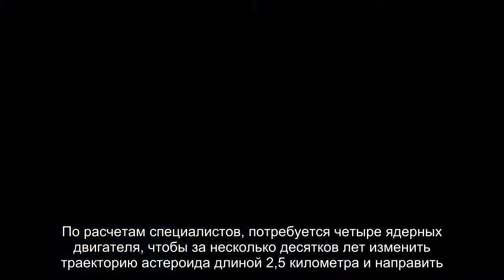Ученый назвал способ превратить Марс во вторую Землю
Сброс астероида на Марс является наилучшим способом разогреть и наполнить атмосферу планеты большим количеством летучих веществ. Об этом заявил во время выступления в Московском планетарии сотрудник астрокосмического центра Физического института Академии наук Вячеслав Авдеев.